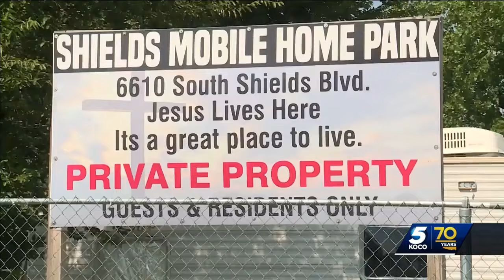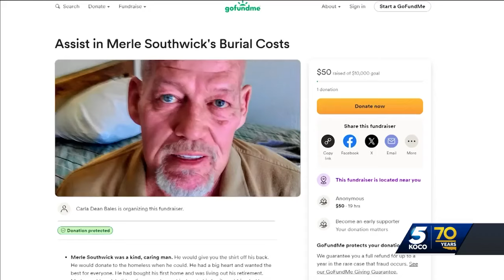Brother desperate for answers after finding 71-year-old Oklahoman dead before church